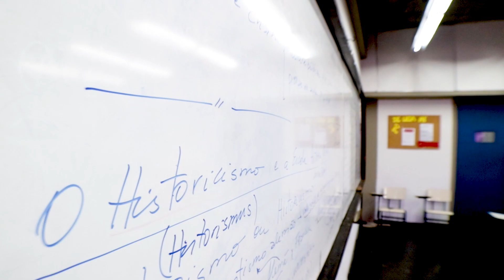O papel da comunicação no debate sobre cotas | Especiais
Confira a entrevista com a jornalista MajuCoutinho sobre a política de cotas, o papel da comunicação. CTE /2022